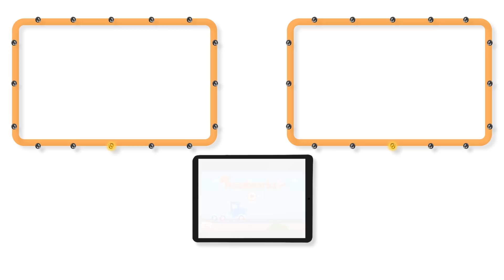Τρόυ το τρένο Ο Τρόυ το Τρένο Κηπουρικής συναντά τον Λόρδο Μπάιρον - Αυτοκινητούπολη 🚓 🚒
Κατεβάστε τον Κόσμο της Αυτοκινητούπολης, την τελευταία εφαρμογή για τους μικρούς οπαδούς της Αυτοκινητούπολης! Παίξτε παιχνίδα, μάθετε μέσα από εκπαιδευτικές δραστηριότητες, παρακολουθήστε επεισόδια της Αυτοκινητούπολης

Παρακολουθήστε περισσότερα Κινούμενα Σχέδια με Φορτηγά της Αυτοκινητούπολης για παιδιά και κατεβάστε το παιχνίδι του Τομ του Ρυμουλκού:

Ο Τρόυ το τρένο είναι ένα κινούμενο σχέδιο για παιδιά. Ο Τρόυ το τρένο είναι το ταχύτερο και πιο έξυπνο τρένο στην Τρενούπολη! Μπορεί να μετατραπεί σε οποιοδήποτε όχημα με τη βοήθεια του φίλου του, του Τέντυ: ασθενοφόρο, ρυμουλκό φορτηγό, περιπολικό, πυροσβεστικό, εκσκαφέα, φορτηγό τέρας και σε οποιοδήποτε είδος μεταφοράς! Αυτά τα φορτηγά σε κινούμενα σχέδια για παιδιά είναι ιδανικά για αγόρια και κορίτσια που ενδιαφέρονται για τα αυτοκίνητα και τα τρένα!

Καλώς ήλθατε στην Αυτοκινητούπολη, όπου τα αυτοκίνητα και τα φορτηγά ζουν ευτυχισμένα μαζί. Ακολουθήστε τις περιπέτειες του Τομ του Ρυμουλκού, πάντα έτοιμος να βοηθήσει τους φίλους του, τον Ματ το Περιπολικό και τον Φρανκ το Πυροσβεστικό τους ατρόμητους ντετέκτιβ Περιπολίας Αυτοκινήτων, τoν Τρόυ το ταχύτερο Τρένο και τον Καρλ το Σούπερ Φορτηγό και πολλούς άλλους φίλους στις απίστευτες περιπέτειές τους.

ΝΕΑ! Τα Κινούμενα Σχέδια της Αυτοκινητούπολης για Παιδιά με τον Καρλ το Σούπερ Φορτηγό! Τα Περιπολικά! Τομ το Ρυμουλκό! Τρόυ το Τρένο! Τα Περιπολικά της Αυτοκινητούπολης, Κινούμενα Σχέδια με Φορτηγά για Παιδιά με Πυροσβεστικό όχημα, Αστυνομικό όχημα, Τρένο, Ασθενοφόρο, Ρυμουλκό, Γερανό και Αυτοκίνητα Όλα τα επεισόδια της Αυτοκινητούπολης με τα Περιπολικά, τον Καρλ το Σούπερ Φορτηγό, τον Τομ το Ρυμουλκό και τον Τρόυ το Τρένο ! ΝΕΑ Κινούμενα Σχέδια της Αυτοκινητούπολης για Παιδιά με τον Τομ το Ρυμουλκό, τον Καρλ το Σούπερ Φορτηγό, τον Ματ το Αστυνομικό Αυτοκίνητο, τον Φρανκ το Πυροσβεστικό όχημα και τον Τρόυ το Τρένο